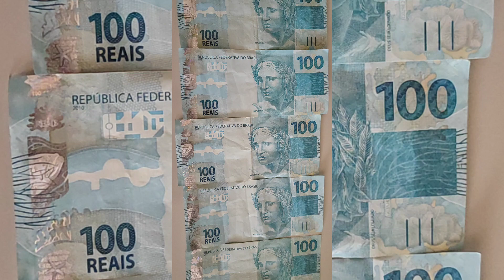GUARDANDO SÓ NOTAS DE 100 REAIS PARA REALIZAR UM SONHO